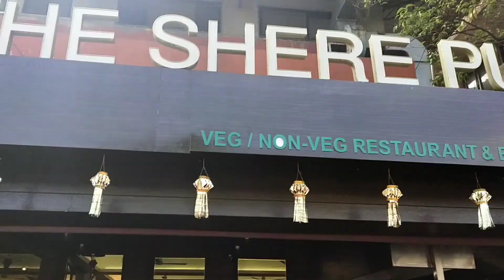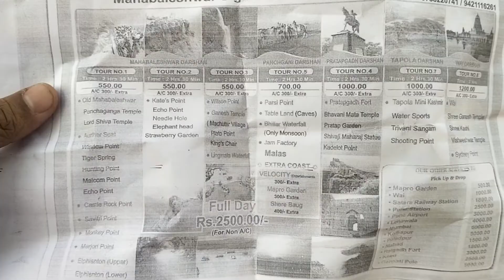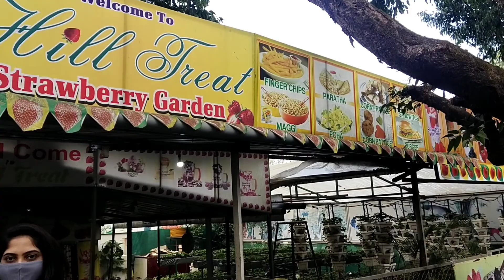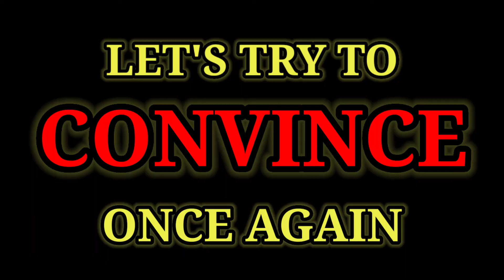Drone vs cop||Mahabaleshwar cousin's trip||Part 1||mr acash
Sorry guys I was unable to take a cinematic vlog the reason is in there😟..but I'm sure you will enjoy rest of the vlog.